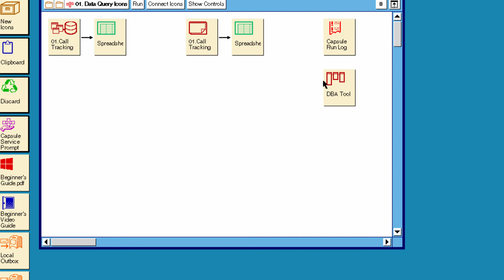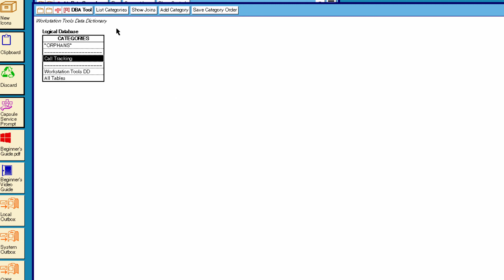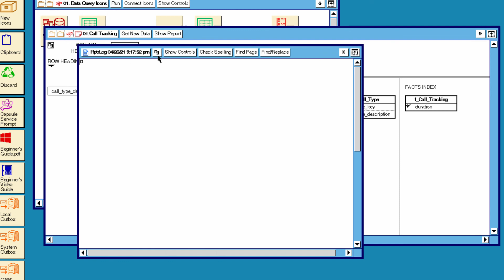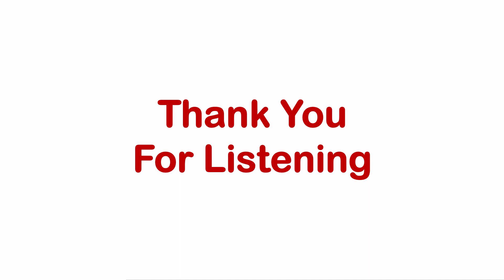BIDA0028 – Ralph Kimballs Demo Databases - Telephone